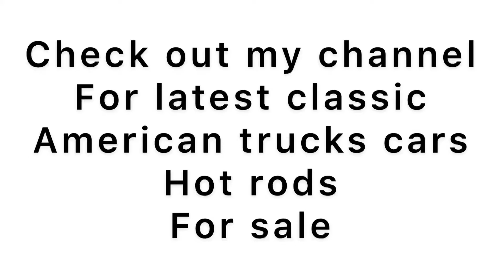MAZDA MX5 , SCRATCH REMOVAL , BLACK PAINT , PAINT CORRECTION , BEFORE AND AFTER .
Mazda MX5 in for full paint correction on black car , scratch , buffer trails removed in a 2 stage machine polish , BBS wheels , head light restoration .